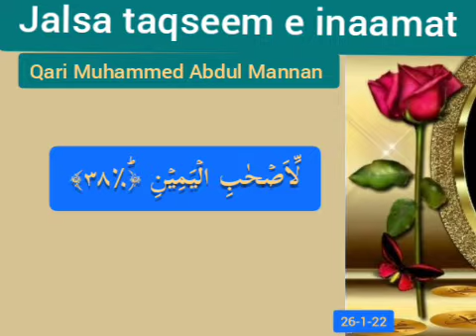Jalsa Taqseem e Inaamat - Madrsa Shoukatullah Ghori - Qari Muhammed Abdul Mannan, Hyderabad, India